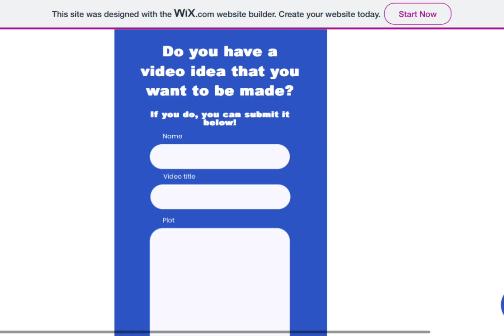The XBS Iceberg